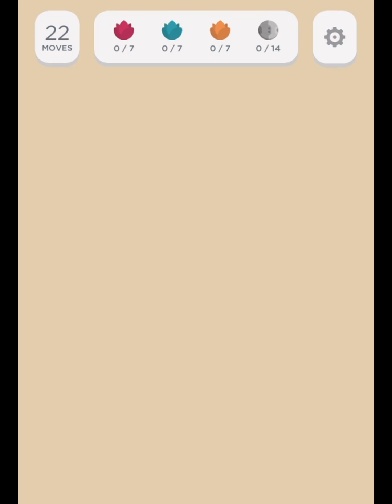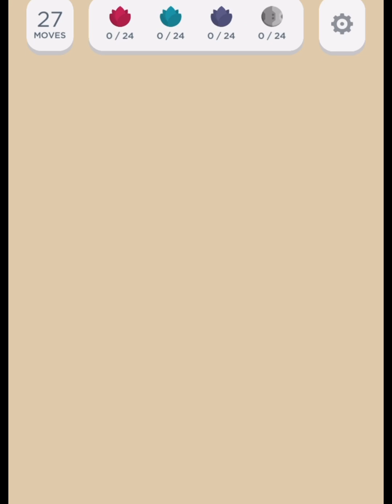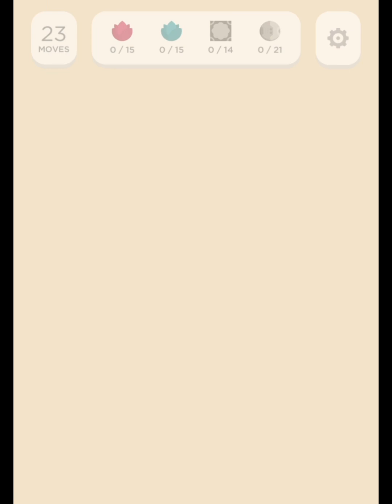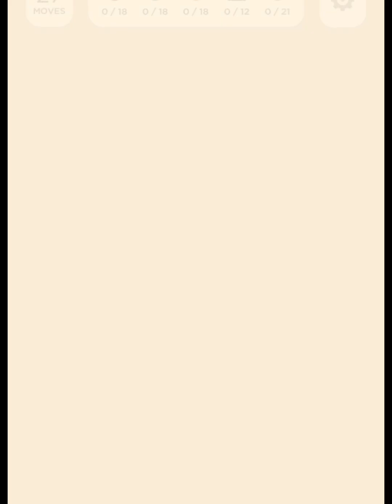Two Dots Salvaged Saloon Level 1 to 7 Gameplay (no boosters used)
Two Dots Salvaged Saloon Level 1 - 0:00
Two Dots Salvaged Saloon Level 2 - 1:18
Two Dots Salvaged Saloon Level 3 - 2:45
Two Dots Salvaged Saloon Level 4 - 5:27
Two Dots Salvaged Saloon Level 5 - 8:10
Two Dots Salvaged Saloon Level 6 - 10:54
Two Dots Salvaged Saloon Level 7 - 13:35